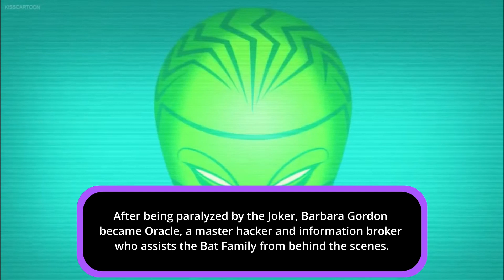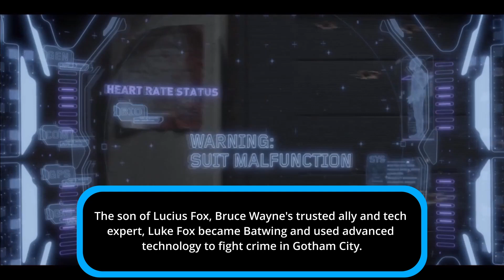TOP 10 MEMBERS OF THE BAT FAMILY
We asked A.I who the top 10 members of the bat family are and here were its results,
The Bat Family is a group of superheroes who are closely associated with Batman in the DC Comics universe. Here are the top 10 members of the Bat Family:

Batman (Bruce Wayne): The founding member and leader of the Bat Family, Bruce Wayne is a billionaire philanthropist who dons a bat-themed costume to fight crime in Gotham City.

Robin (Dick Grayson): The original Robin and later Nightwing, Dick Grayson was the first member of the Bat Family and Bruce Wayne's first sidekick.

Batgirl (Barbara Gordon): The daughter of Gotham City Police Commissioner James Gordon, Barbara Gordon became Batgirl after being inspired by Batman and Robin.

Red Hood (Jason Todd): A former Robin who was resurrected and became the vigilante Red Hood, Jason Todd has a complicated relationship with Batman and the rest of the Bat Family.

Batwoman (Kate Kane): The second Batwoman and cousin of Bruce Wayne, Kate Kane took up the mantle of Batwoman after being inspired by Batman.

Alfred Pennyworth: Bruce Wayne's loyal butler and confidant, Alfred has played a crucial role in supporting the Bat Family and helping Bruce Wayne maintain his secret identity.

Oracle (Barbara Gordon): After being paralyzed by the Joker, Barbara Gordon became Oracle, a master hacker and information broker who assists the Bat Family from behind the scenes.

Robin (Tim Drake): The third Robin, Tim Drake was a skilled detective who eventually became the leader of the Teen Titans.

Batwing (Luke Fox): The son of Lucius Fox, Bruce Wayne's trusted ally and tech expert, Luke Fox became Batwing and used advanced technology to fight crime in Gotham City.

Spoiler (Stephanie Brown): The daughter of a C-list villain called the Cluemaster, Stephanie Brown became Spoiler and eventually became the fourth Robin.

Credits
Title: The Summoning
Artist: Scott Buckley
Genre and Mood: Cinematic, Dark